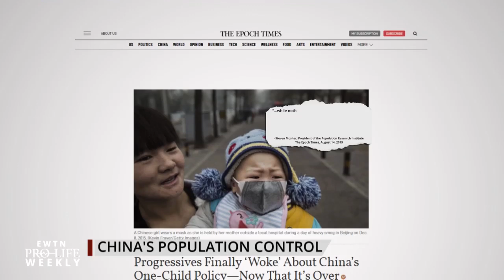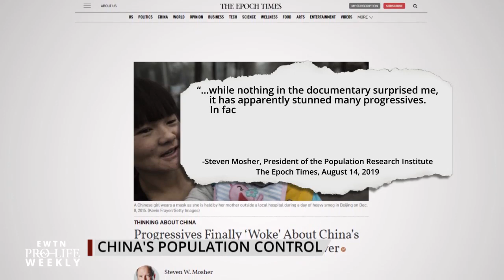Population Expert on China’s One-Child Policy Documentary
As a new documentary sheds light on China’s One-Child Policy – Population Research Institute’s President, Steven Mosher, details the negative ongoing ramifications of the population control policy. EWTN Pro-Life Weekly with Catherine Hadro airs on EWTN every Thursday night at 10 pm ET. It re-airs on Sundays at 10 am and Tuesdays at 1 pm.